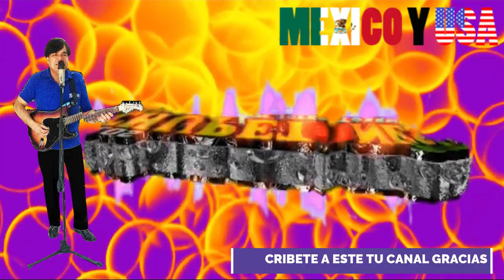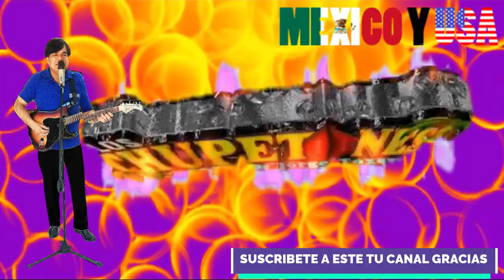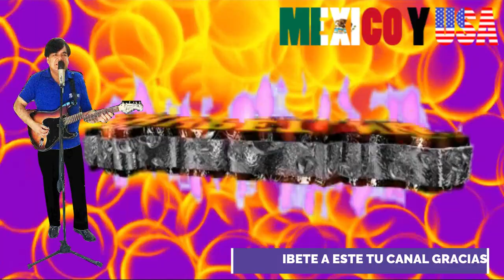la danza del merolico GRUPO LOS CHUPETONES de jorge toxqui 2020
CONTRATACIONES DIRECTAS GRUPO LOS CHUPETONES..al celular:: 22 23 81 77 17